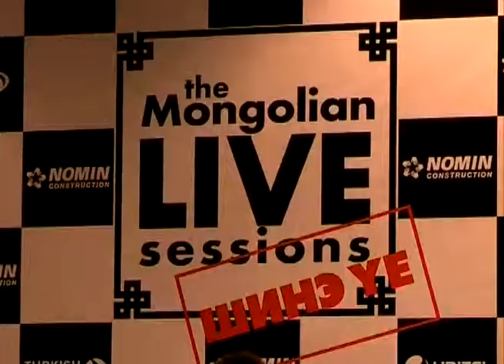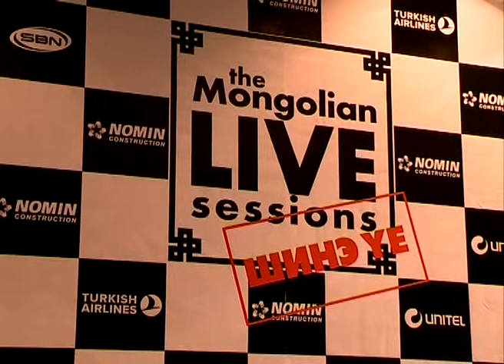Uuduu Talk Show 2013 10 sar 10